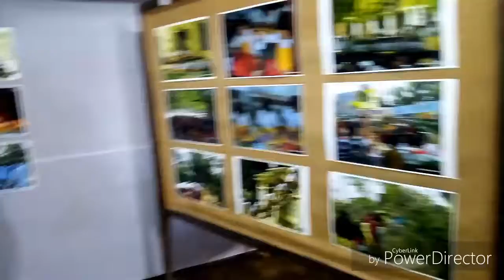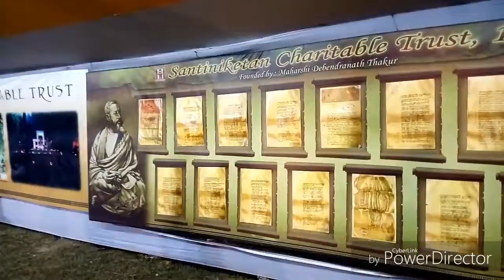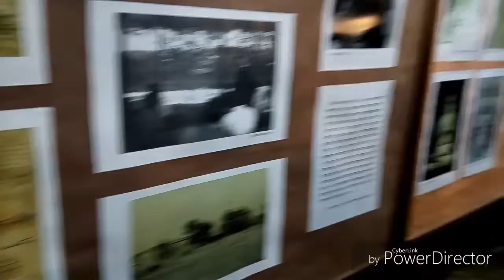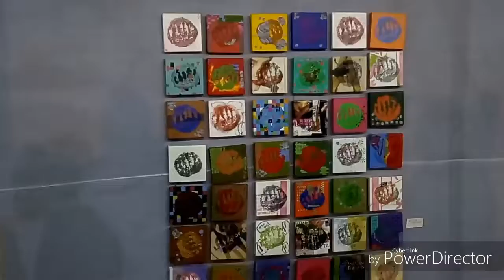Last Mela Santinikitan 2018